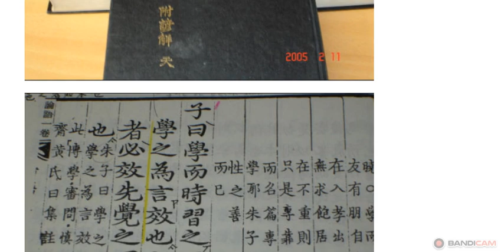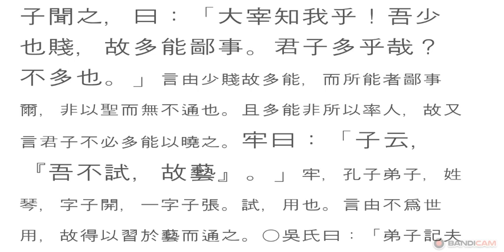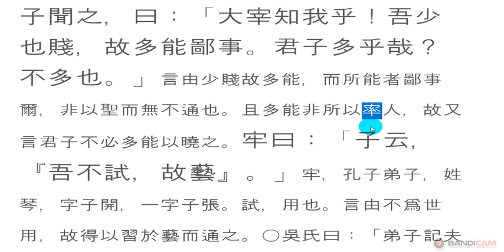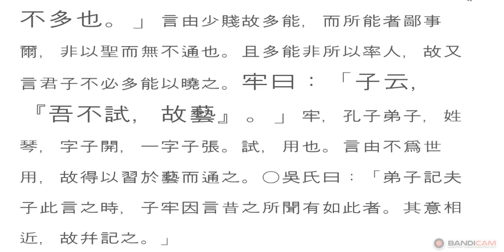논어_자한 09_ 06 何其多能也？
大宰問於子貢曰：「夫子聖者與？何其多能也？」子貢曰：「固天縱之將聖，又多能也。」子聞之，曰：「大宰知我乎！吾少也賤，故多能鄙事。君子多乎哉？不多也。」
태재문어자공왈 부자성자여 하기다능야 자공왈 고천종지장성 우다능야 자문지왈 태재지아호 오소야천 고다능비사 군자다호재 불다야

 공자는 어쩌면 그리 재주가 많을까?

논어에 보면 공자의 다양한 능력이 겉으로 드러나는 자리가 있다.
이때마다 제자들에게 질문을 받아야 했다. 그 답변으로 자신이 어려서 가난한 삶을 살면서 많은 경험을 했다고 말한다.
그렇다고 해서 사람의 눈에 비친 다양한 능력이 꼭 위대한 것은 아니다.
때론 어눌(語訥)하고, 참을 수 없는 것도 묵묵히 참아내어 일반인들이 이해하기 어려운 점이 있다.
하늘의 이치를 훤히 꿰뚫고 있는 사람, 천지 만물의 이치를 밝게 알고, 이를 펼칠 수 있도록 상대방의 처지를 이해하는 사람이 바로 공자였다.
일반인의 눈에는 능력이 많은 것으로 보일 수 있다. 당시 사람들의 눈에는 공자가 그렇게 보였나 봅니다.
인류의 본보기가 되는 언행(言行)을 함축적이고 간결하게 표현한 글이지만 논어를 읽으면서 나 자신의 궤적(軌跡)을 찾으려 하니 숙연해진다.